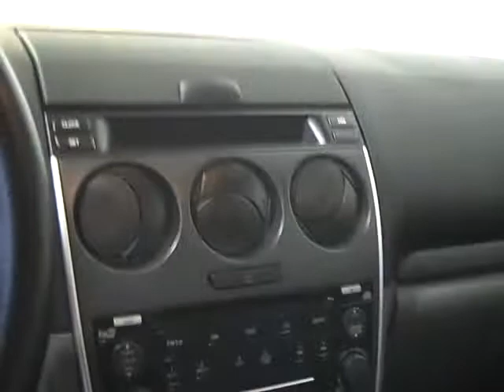Harr Chrysler Worcester, MA. 2008 Mazda6 - D986L.AVI